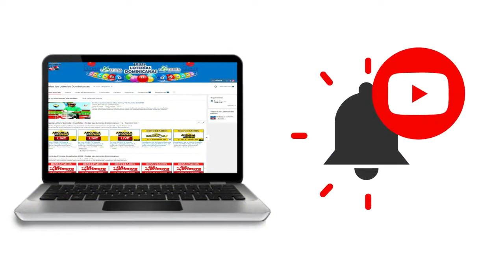Resultados de la loteria Pega 4 Real de hoy 18 de Agosto del 2020